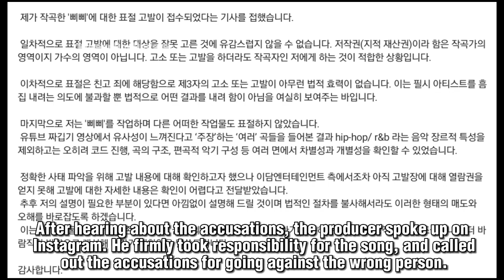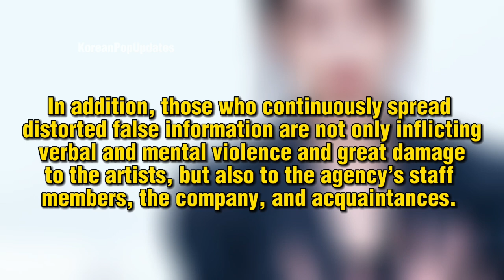IU DISCLOSES REAL Reason about her Plagiarism ISSUE! Lee Do Hyun UN-EXPECTEDLY COMPLIMENTED IU